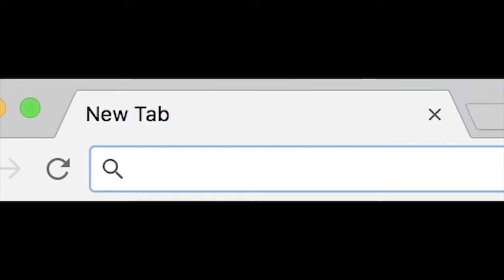BRANDNEW 1 LOSS = REMOVE 1 CLOTHING Teaching GIRLFRIEND how to PLAY FORTNITE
Neues Video von den beiden :D Auch was fürs Männer Auge dabei :D

CAMO V2 OUT NOW!! FOLLOW SSG!! I couldn't believe it when she took off that many clothes. Taylor agreed to 1 LOSS = REMOVE 1 CLOTHING! (Teaching GIRLFRIEND how to PLAY FORTNITE) But before we got into playing Fortnite we announce TWO GIVEAWAYS! one for my old G7X and a $500 giveaway to my merch store. Thats no mistake 50,000 all you gotta do is follow spacestationgg on twitter. CAMERA GEAR: Sony a7S II Sony 16-35mm Lense Rode Microphone SD Card GoPro Canon G7 X Mark II TFOX Signature Scooter Wheels! 1 LOSS = REMOVE 1 CLOTHING! (Teaching GIRLFRIEND how to PLAY FORTNITE)